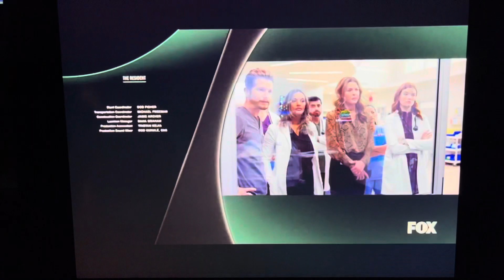The Resident 6x03 Promo - (FOX Split Screen Credits)